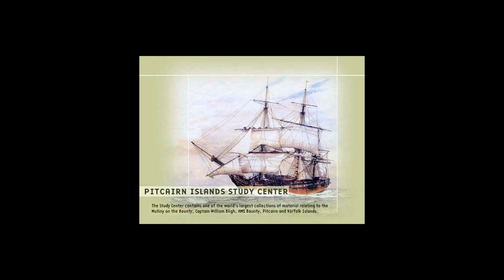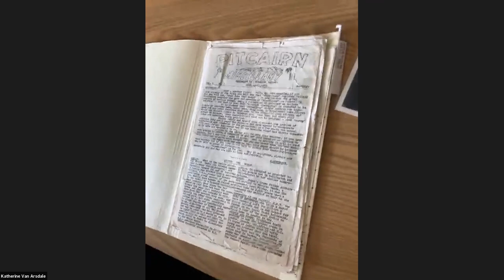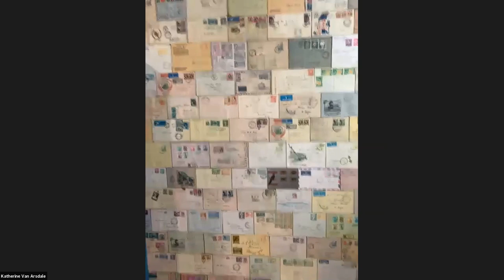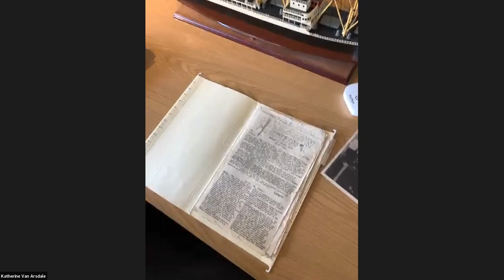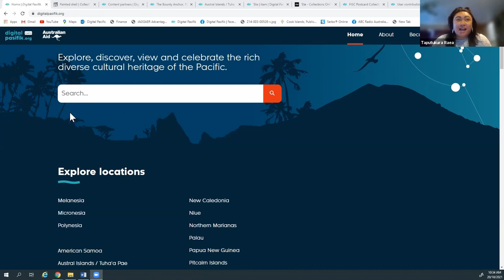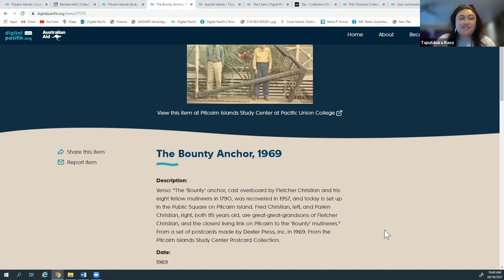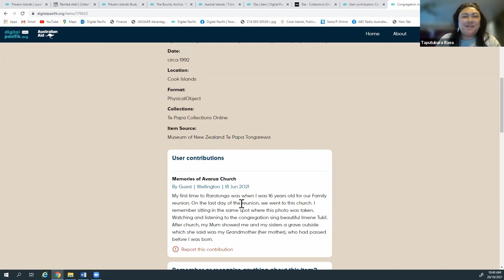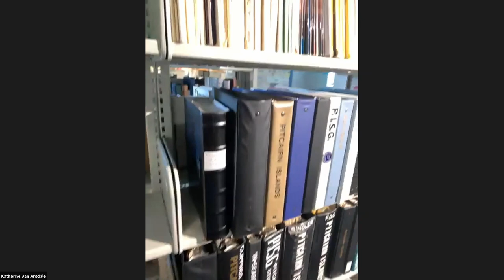digitalpasifik live - Pitcairn Island Study Centre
In this session, we're joined by Katherine Van Arsdale, specialist librarian at the Pitcarin Islands Study Centre, which is based at Pacific Union College in the Napa Valley.

She takes us on a tour of the study centre, showing us items, objects and records in their collection.

Check out these links for more information on the records they hold.